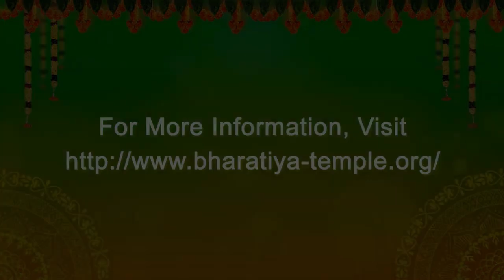Rama raghukula by Mallajosyala